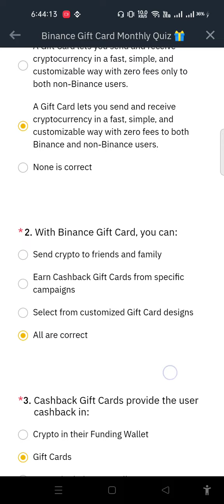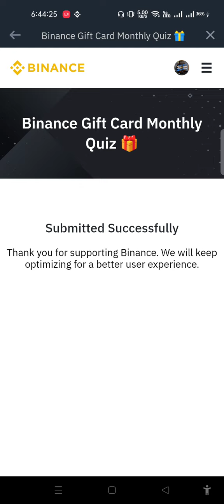Binance Gift Card Monthly Quiz 🎁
binance crypto wodl: What you need to know about this new cryptocurrency
Make money with binance: how to invest in the new listing!
binance crypto wodl for beginners: everything you need to know about this new cryptocurrency
binance Adds hydrogen (HCL) to Exchange
How to trade bitcoin on binance: A beginner's guide
How to stock your cryptocurrency wallet for binance: A beginners guide.
binance: How to make the most of your binance account during the Eurobasket tournament. Funny binance memes that will make you laugh.